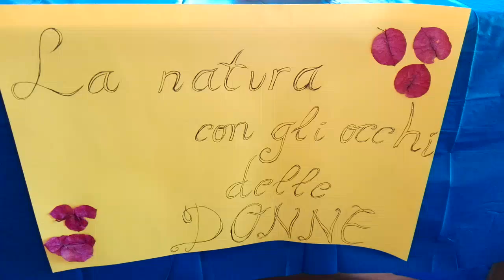La natura con gli occhi delle donne. L'Associazione Donne e Diritti, partecipa a Non sei sola.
Donne e diritti partecipa alla manifestazione non sei sola, presso illimitarte a Villaricca 1-2-3 luglio.